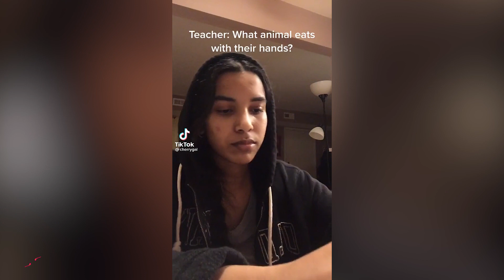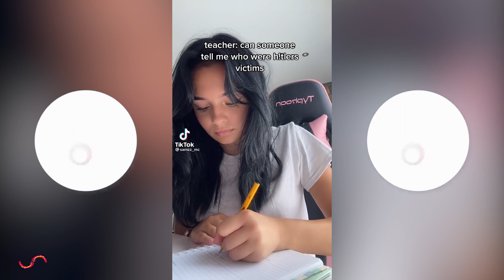Teacher Questions "Correct" (Dark Humor TikTok Meme) - Ultimate TikTok Compilation